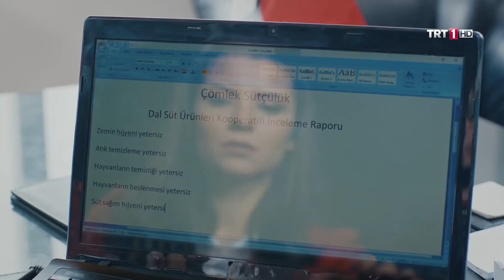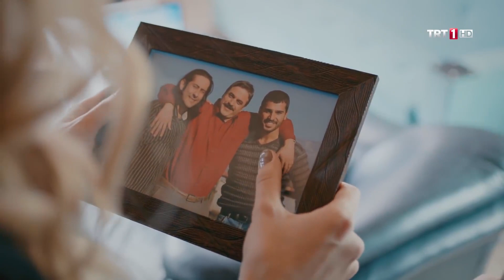Çiftliği Teftişe Geldiler I@KalkGidelimTRT 14.Bölüm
Kalk Gidelim 14. Bölüm Özet:

Mustafa Aliler ve Meryem, organik köy projesi için köye 34 milyon bütçe verileceğini duyunca, sponsorluğu diğer tarafa kaptırmamak için işe koyulurlar. Her iki aile de muhtarı kendi tarafına çekmeye çalışırken Halil ise 34 milyonu tek yönetmek için muhtara baskı yapmaktadır. Mustafa Ali ve Nurcan bu parayla tekrar İstanbul’a dönme hayalleri kurmaya başlamıştır bile. Meryem’in ise bu parayı Mustafa Ali’lere kaptırmaya hiç niyeti yoktur. Sadık’la bir plan yaparlar ve İzmir’deki firmayı temsil eden kadınları çiftliğe teftişe gönderirler. Mustafa Ali ve Seyfettin, firma ile anlaşmak için kadınları hoş tutmaya çalışır. Sevda ve Nurcan bu durumu yanlış anlar ve kocalarının peşine düşerler.  Heyetin kararının açıklanacağı saatte Dal ailesi ve Meryem muhtarlıkta karşı karşıya gelirler.